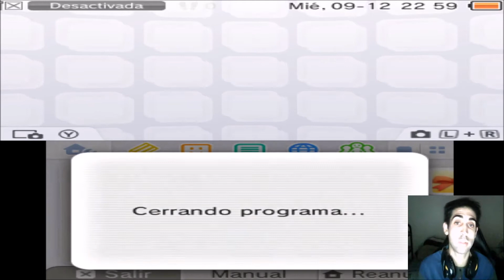¡POKÉMON MUNDO MISTERIOSO PORTALES AL INFINITO PARTE 49: LA TRAMPA DE PURUGLY! - ANIBAL